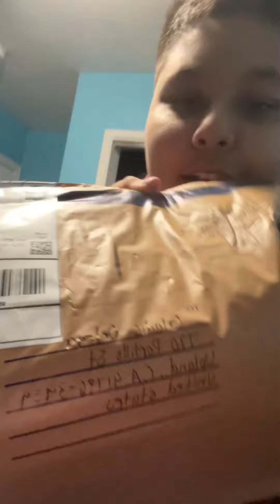Mocoocc mole plush unboxing